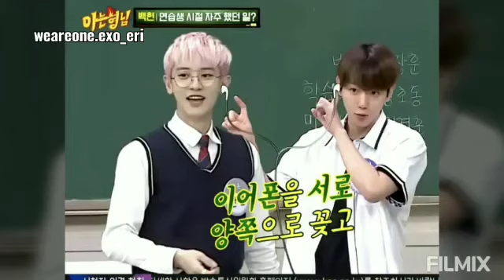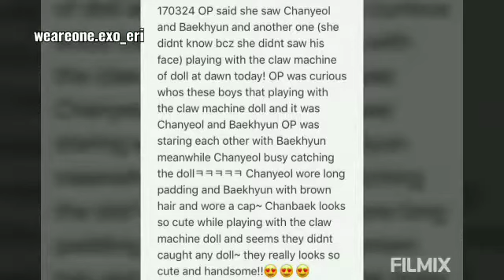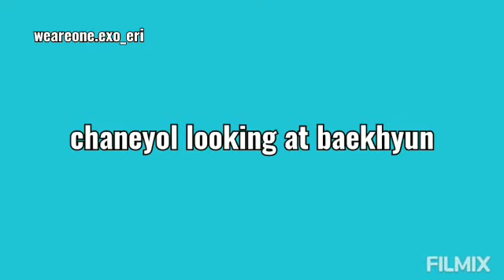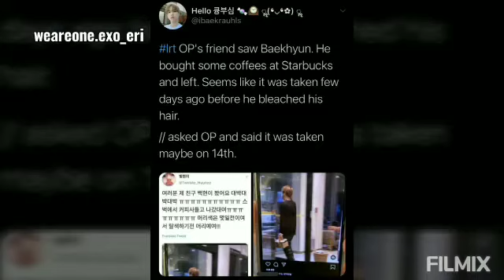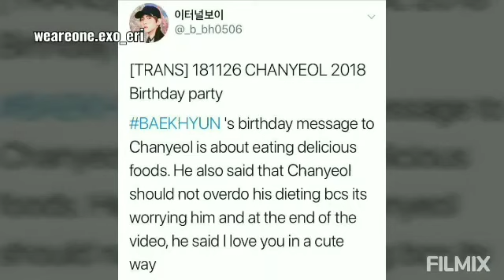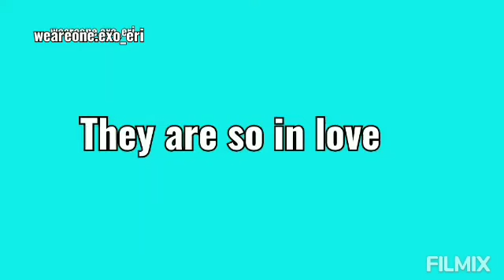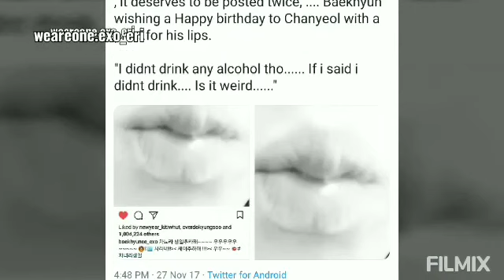chanbaek analysis 2020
we are one exo sarangaja 💓
let's always love and support exo and support them 💕🙏